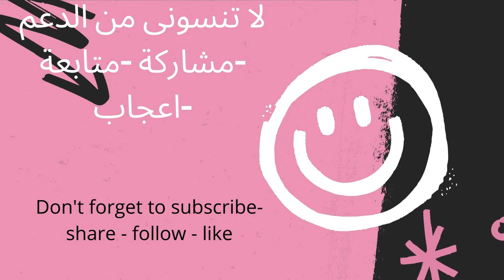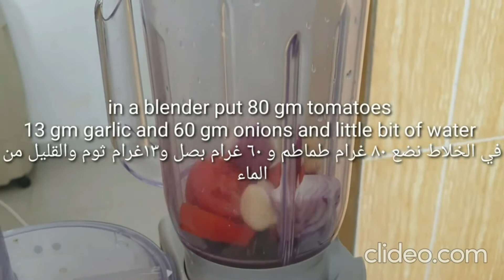افضل 6 وجبات كيتو صحية و لذيذة للغداء و العشاء